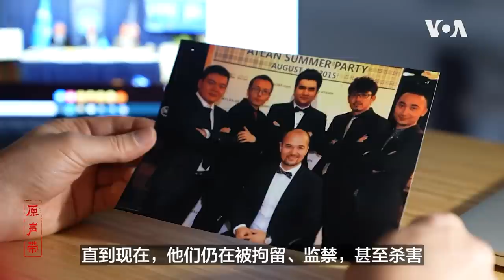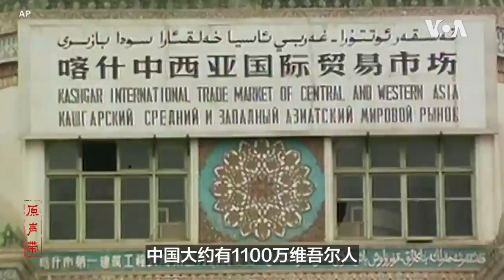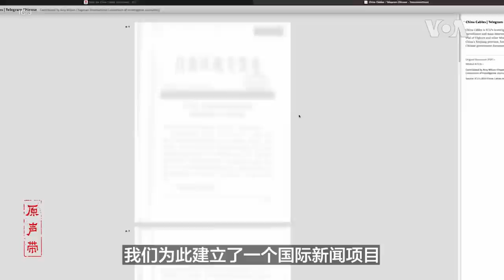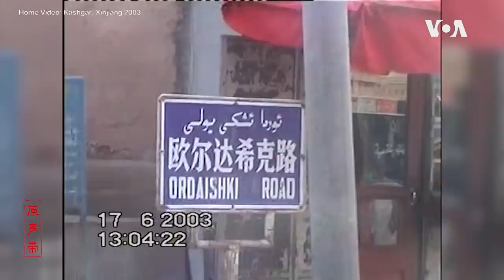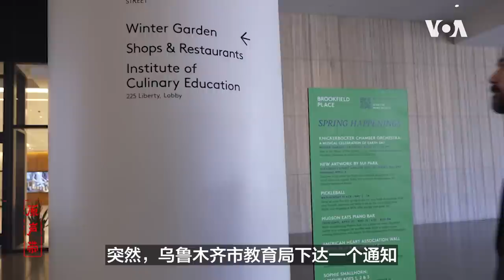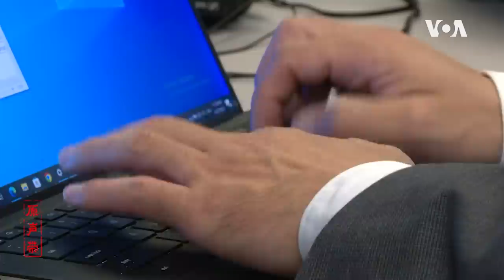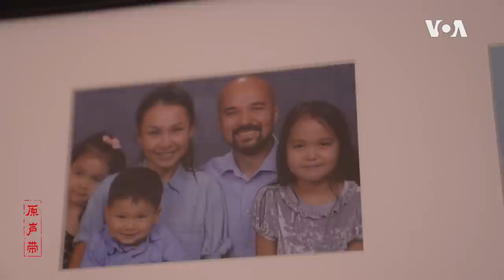原声带·卡西姆：从恐惧到自由，一个维吾尔人的旅程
在新疆出生长大的卡西姆·卡什加尔受过良好教育，讲一口流利的英文，曾在乌鲁木齐创办第一所政府批准的私立语言学校，一度是受到中国当局表彰的“模范维吾尔人”。他为何在2017年逃离中国，成为美国之音的一名记者？在异乡，他找到自由了吗？这是一个维吾尔人的自白。

**翻墙上网办法**
翻墙软件

**通过Podcasts收听美国之音**